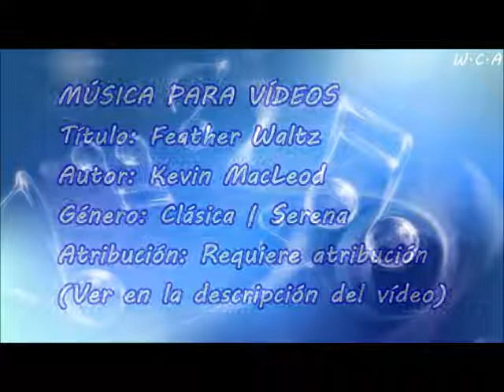Feather Waltz - Kevin MacLeod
Título: Feather Waltz
Autor: Kevin MacLeod
Género: Clásica | Serena
Atribución: Requiere atribución

Feather Waltz de Kevin MacLeod está sujeta a una licencia de Creative Commons Attribution